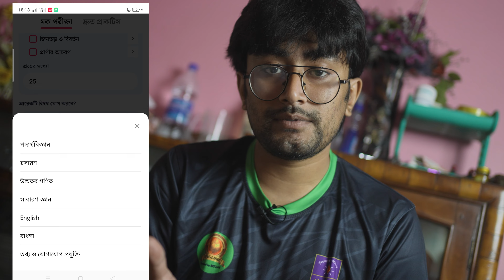যখন ভাই কে পড়াই vs যখন Tuition করাই ।